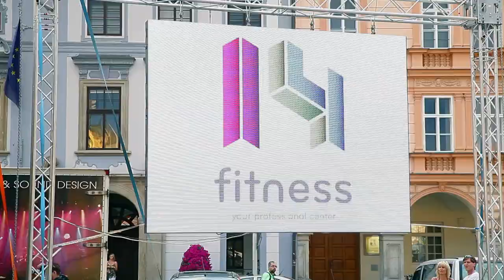Finále celostátní soutěže Maturantka Roku